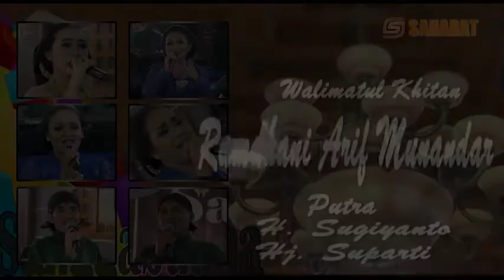SANGGABUANA KOMPILSI PART2//PESIDO 2018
SANGGABUANA™ ★KOMPILASI SANGGABUANA PART 2★PESIDO 2018
SANGGABUANA™ ★ Campursari,Matesih Karanganyar Live @ Walimatun Khitan "RAMDHANI ARIF MUNANDAR" putra Bp.H.Sugiyanto & Ibu.Hj.Suparti,Pesido Jatiroto  Wonogiri pada hari Selasa,10 Juli  2018
Video by SAHABAT™ Multimedia Jatipurno Wonogiri(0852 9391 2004/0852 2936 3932)
Sound by KAESAR™ Sound System JATIROTO
Kunjungi chanell kami untuk informasi & hiburan lainnya